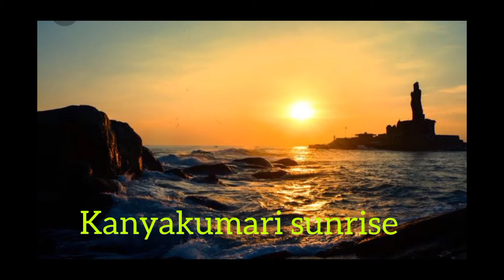Tourist Places in Kanyakumari || Kanyakumari Flavours 👍